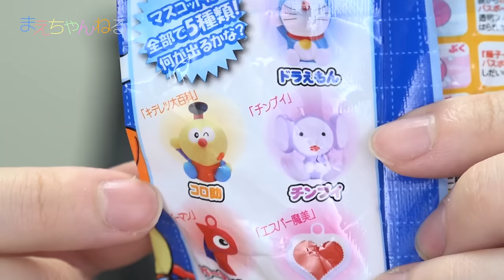1年越し(｣°ﾛ°)｣ 藤子・F・不二雄キャラクター バスボール ドラえもん コロ助 Fujiko・F・Fujio Character Bath Ball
2015年の5月に行ってきた「不二子・F・不二雄ミュージアム」で購入してきたバスボムを今更ながら開封いたしますw
というか部屋の隅っこにあったのを先日発見したからなのですが（笑）

ラインナップは下記の5種類
・ドラえもん
・コロ助
・チンプイ
・パーマンバッジ
・魔美のブローチ

▽撮影機材　SONY α NEX-5R（Amazon）